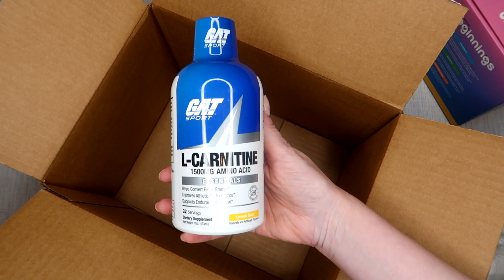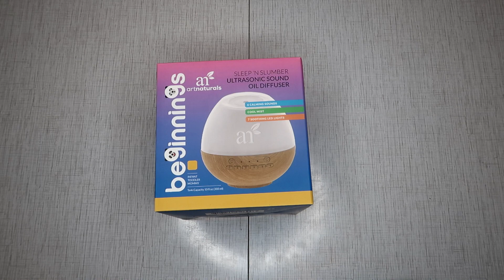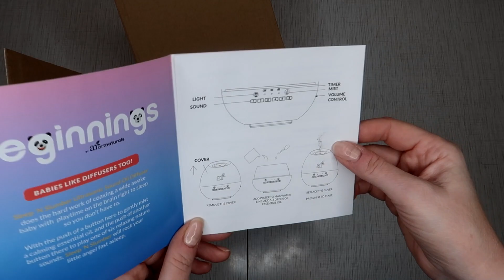Как мы встретили Новый 2021 год✦Зажигательные новогодние танцы✦Новогодний подарок-посылка с IHERB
Как мы встретили Новый 2021 год.Веселые новогодние танцы. Новогодний подарок-посылка  с IHERB

2. Artnaturals, Beginnings, ультразвуковой эфирный масляный диффузор для спокойного сна
3. California Gold Nutrition, Immune4, средство для укрепления иммунитета
4. Now Foods, Эфирные масла, Эвкалипт
5. American Health, Ester-C с цитрусовыми биофлавоноидами, 500 мг
6. Now Foods, Эфирные масла, лимон
7. Now Foods, Эфирные масла, Лаванда
8. Now Foods, Эфирные масла, апельсин